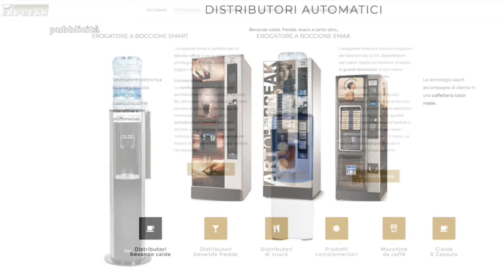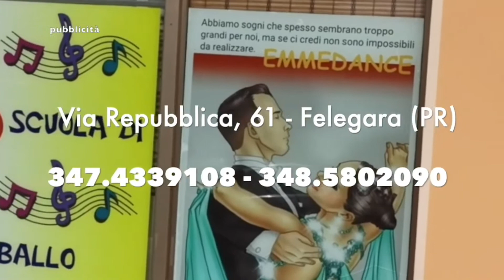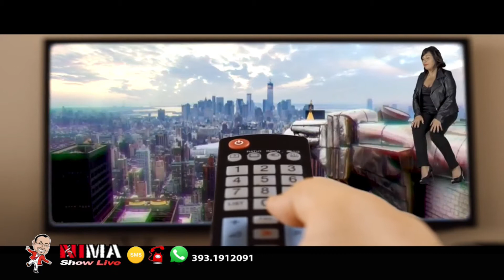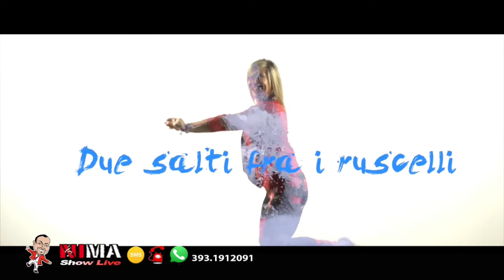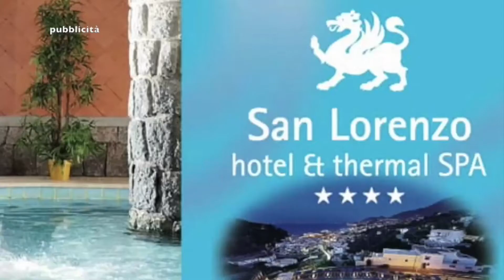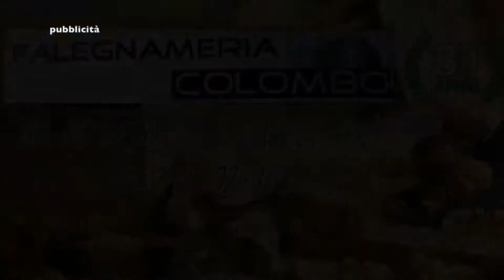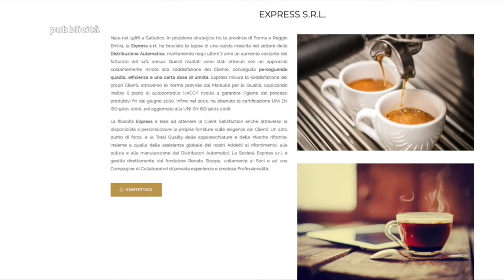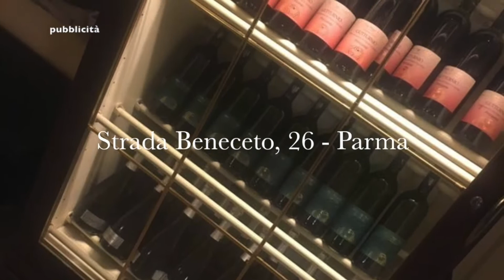NIMA SHOW LIVE 5 ottobre 2020 (NICOLA & COCO' DALLA SICILIA 3° puntata)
(NICOLA & COCO' DALLA SICILIA 3° puntata)